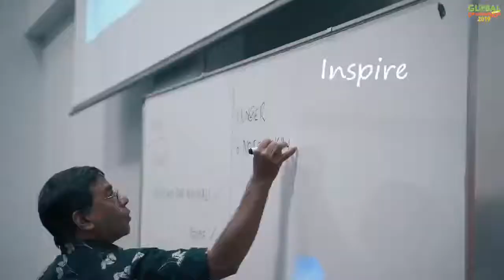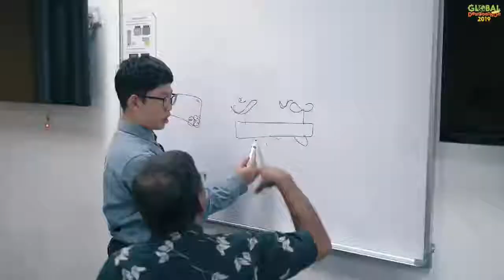Global Children's Designathon 2019 in Kuala Lumpur, Malaysia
Video recap of the Global Children’s Designathon 2019 in Kuala Lumpur, Malaysia. Including the interviews with organizers.